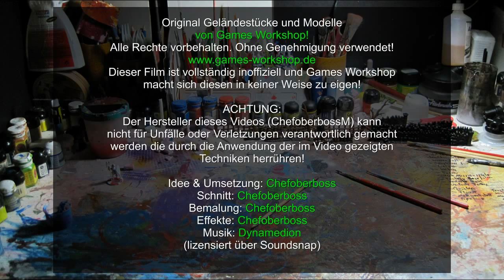Lets paint Minis # 5 - Bemal Tutorial Ork Moschaz Teil 3 für Warhammer 40K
In diesem Let´s Paint Bemal Tutorial zeige ich wie man Ork Moschaz für Warhammer 40K relativ einfach bemalt. Da man für einen richtigen Ork Waaagh viele Ork Boyz benötigt, sollte man diese auch relativ einfach bemalen und sich nicht zu lange damit aufhalten. Die Modelle sollen einfach gut auf dem Spieltisch aussehen.

Im dritten und letzten Teil werden die Modelle fertig bemalt inclusive einer einfachen Base Gestaltung.

Chefoberboss Mai 2013

Alle Original Warhammer Miniaturen in diesem Video sind von Games Workshop!